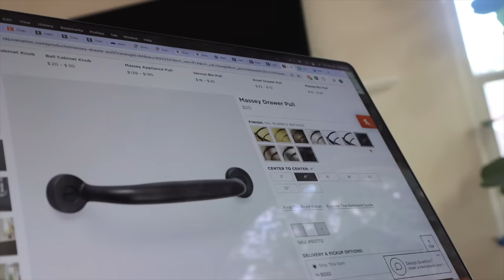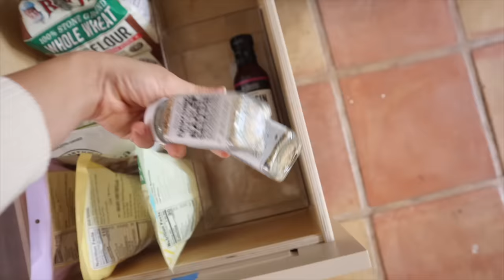¡ESTRENAMOS COCINA! Organización, limpieza, Ikea y más!!! Raque Late Vlogs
Este otoño disfruta de un 20% en Yepoda usando mi código RAQUELATE

¡Hola a todos! Os dejo con un nuevo vlog en la nueva casa, seguimos con la reforma pero porfin podemos organizar y limpiar la cocina ¡espero que os guste mucho!

Programa de edición de video: Final Cut Pro X
Cámara: Canon M6 MARK II